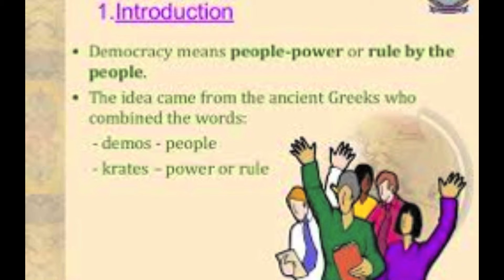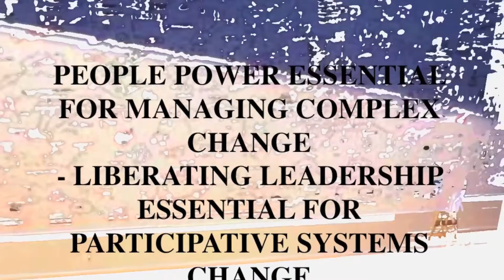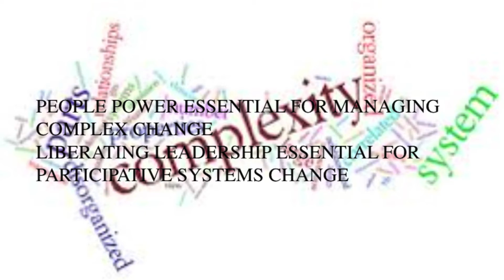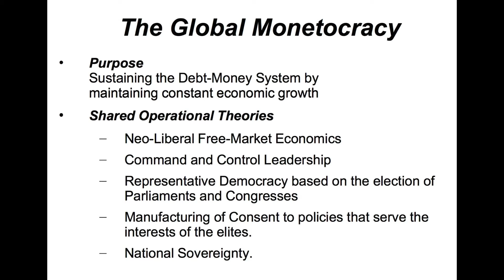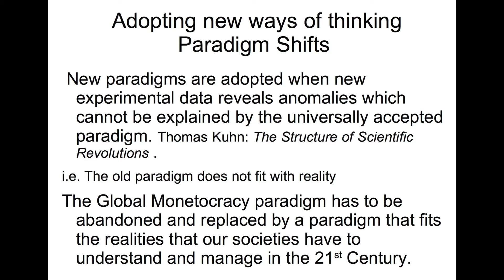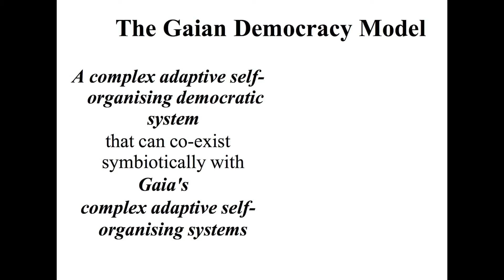SuperCompetent Democracies Prologue Gaian Democracies Subscribe for release notification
Super-Competent Democracies:
Super-Competent Democracies:
 Dissolving Neoliberalism, Managerialism and Elitism

This book proposes that our societies will have to become 'Super-Competent Democracies' in order to learn how to manage the immensely complex challenges and threats that we are facing.

The purpose of the book is to explain why and howSuper-Competent Democracies have to emerge so that our societies can become increasingly just and increasingly sustainable.

The world we live in and depend upon is immensely complex and so are the problems, the threats and the challenges that we face.  Because they are complex, they cannot be solved with the lavish  application of technological ingenuity and human resources as we can with  'simple' problems such as building a bridge or 'complicated' problems such as putting a man on the moon.

As David Snowden and Mary E.Boon said in A leader's framework for decision making, (Harvard Business Review: November 2000)

Complex problems involve large numbers of interacting elements
The interactions are nonlinear, and minor changes can produce disproportionately major consequences.
The system is dynamic, the whole is greater than the sum of its parts, and solutions can’t be imposed; rather, they arise from the circumstances.
They emphasise that tackling complex problems requires "A deep understanding of context, the ability to embrace complexity and paradox, and a willingness to flexibly change leadership style." Indeed by treating complex problems as if they were simple or complicated leads to the emergence of disastrously chaotic outcomes, of which there are multitudes of florid examples at every level from the local to the global. By contrast, by applying ensembles of 'Super-Competencies' complex problems can be  dissolved, as the great management cybernetician Stafford Beer says in 'Decision and Control'. (1966)

All of the 'Super-Competencies' we can use to dissolve the complex ecological, economic, social and political challenges and threats we are facing have been tried and tested and rigorously evaluated over the past fifty years or so.

However, while learning how to dissolve those problems, we will also have to dissolve   three great ideological obstacles to their implementation: Neoliberalism, Managerialism and Elitism.   The anti-human, anti-nature and anti-democratic systems that have been created by these three ideologies are herding the whole of the human family, and much of the natural world to the brink of chaos and extinction.

Why and how these ideologies combine to present a lethal danger to the future of the human family and the natural systems on which we depend is detailed in the first half of the book.

The why and how of Super-Competent Democracies will be detailed in the second half.